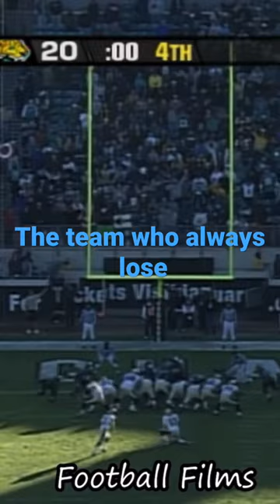Football recess be like pt.3